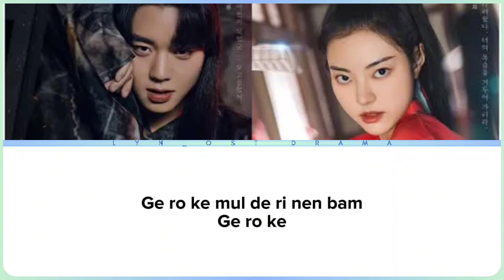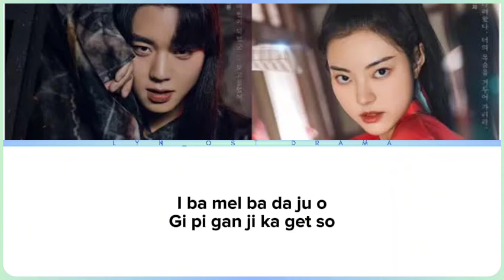소향 (Sohyang) ~ 월하 (Beneath the moonlight) ~ Love Song for Illusion OST ~ Lyrics Video [ROM EASY]